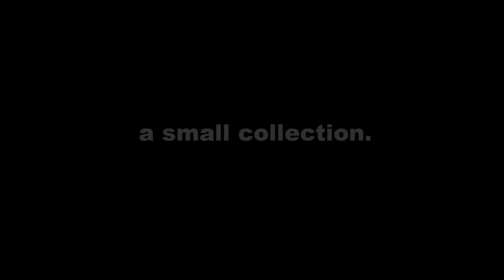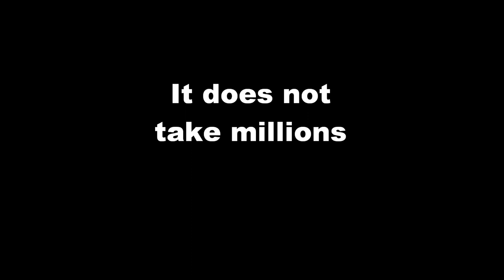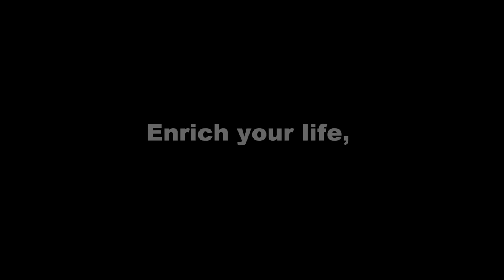A Small Collection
A brief look at Indian art through selections from the Waswo X. Waswo Collection of Indian Printmaking.